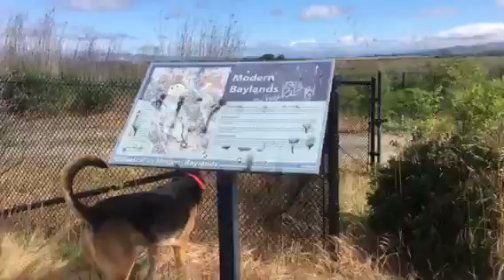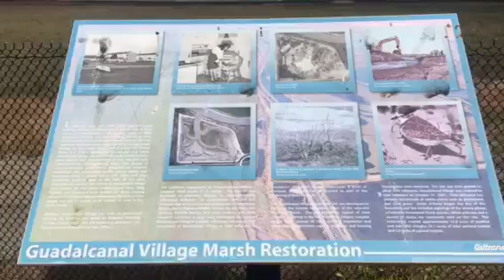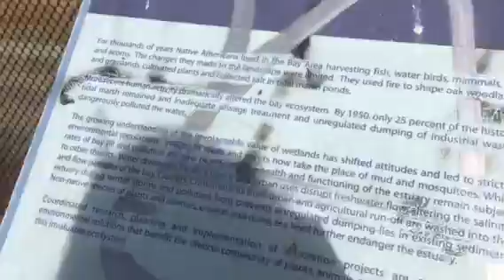Exploring rest stop Hwy 37 Vallejo